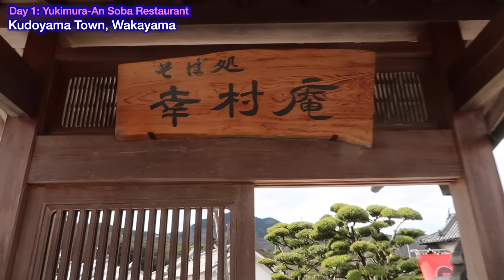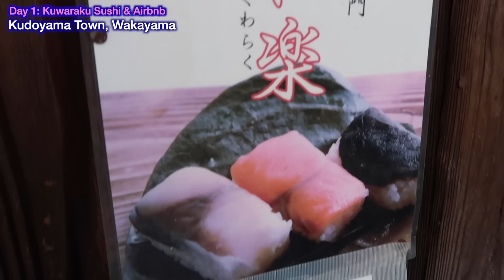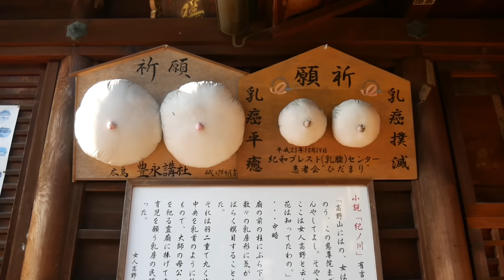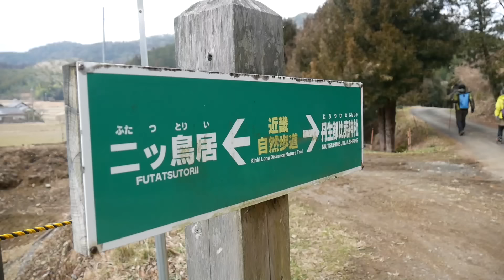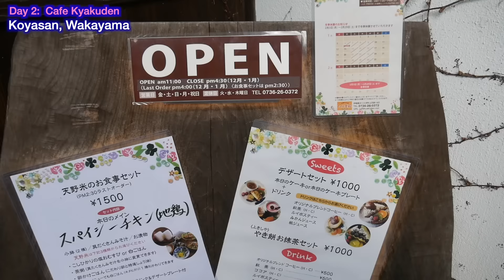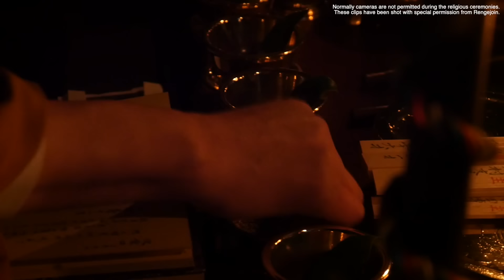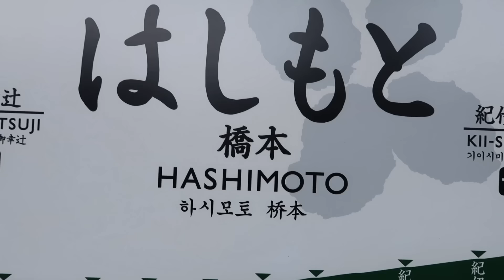3 Days In Koyasan - Sleeping In A Buddhist Temple!!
Earlier this month I spent 3 days in Wakayama Prefecture, visiting the spiritual and historic Koyasan (Mount Koya) and it's surrounding areas. Looking for a trip in Japan that's not only unique but extremely authentic and real? A pilgrimage to Mount Koya may be exactly the type of retreat you've been looking for.

This video was made in collaboration with JapanTravel, and they have written about all of the items featured in this video. Interested in doing anything you saw? This video was packed full of ideas, check the links below to find out how you can have an experience like this yourself:

Coming Soon!

This video was created in collaboration with JapanTravel.